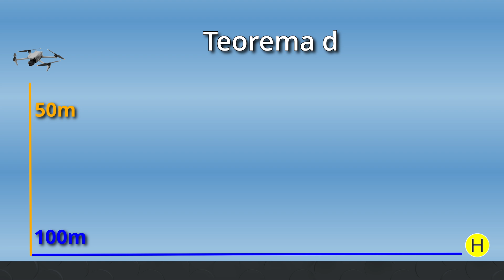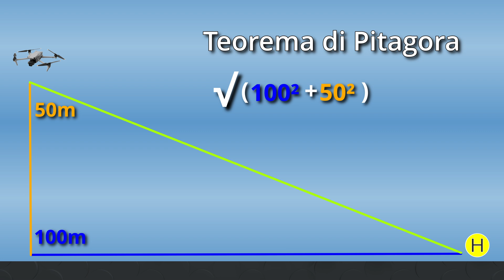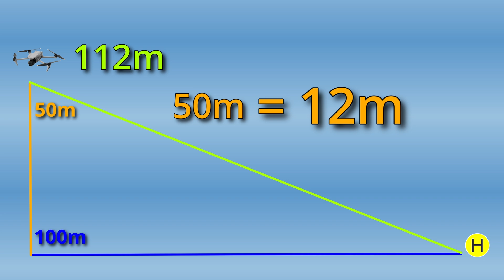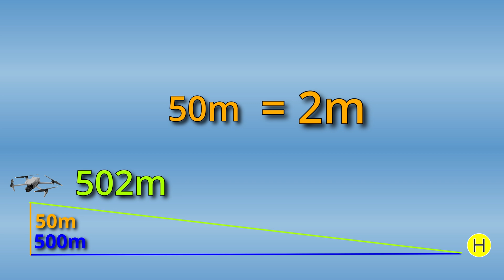Pilotare il drone sapendola: una cosa IMPORTANTE!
Siccome nessuno ne ha mai parlato, scopriamo in questo video un riferimento importante da considerare mentre si è in volo ed analizziamone le conseguenze sia dal punto di vista ottico che pratico.

La mia attrezzatura:
DJI Air 3
DJI Mini 3 Pro
DJI Osmo Pocket 3
Anemometro digitale
Filtro CPL Freewell per AIR 3
Filtro CPL Freewell per Mini 3 Pro
Cover per DJI RC
Cover per DJI RC2
Microfono levalier senza fili Boya
Carica batterie per Air 3 Anker 100W
Treppiede per videocamera Ulanzi MT-44
Supporto x Tablet

Capitoli
00:00 Intro
02:22 Calcolo distanza diagonale
04:18 Effetti ottici delle distanze
06:10 Effetti pratici sulle misure reali
08:14 Finale